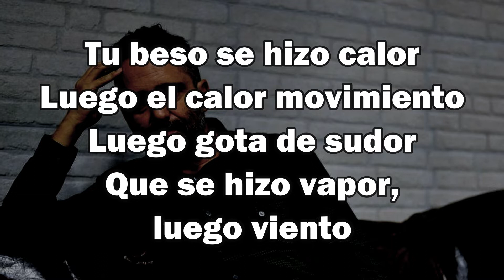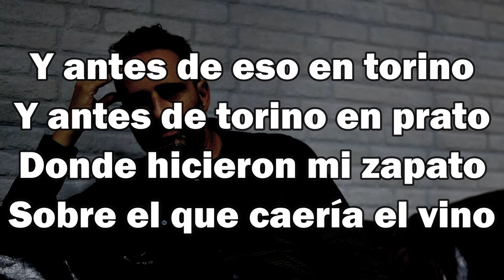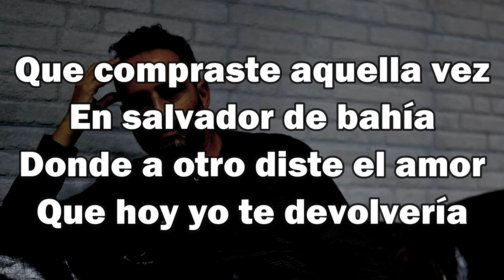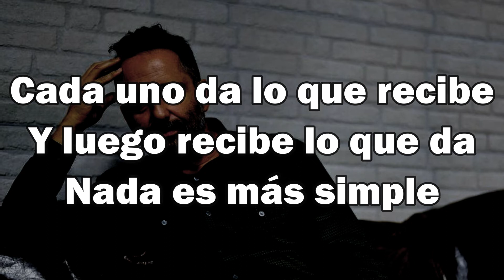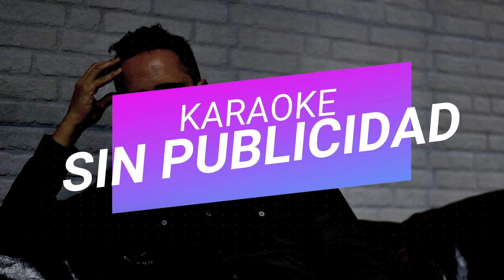KARAOKE - Todo se transforma (Jorge Drexler) - Version Candombe - KARAOKE SIN PUBLICIDAD